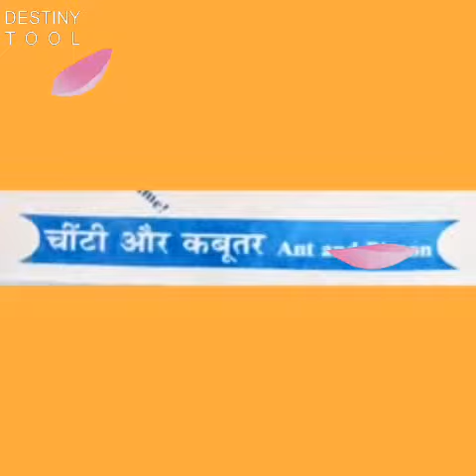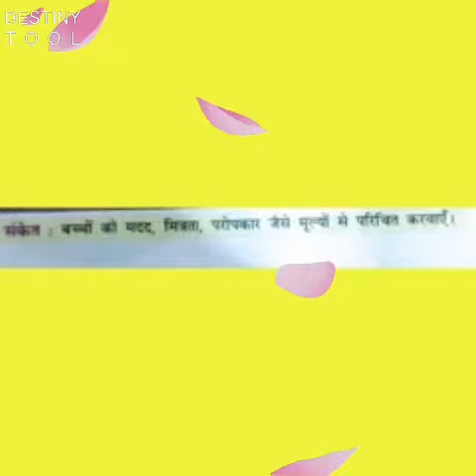चींटी और कबूतर school Lesson